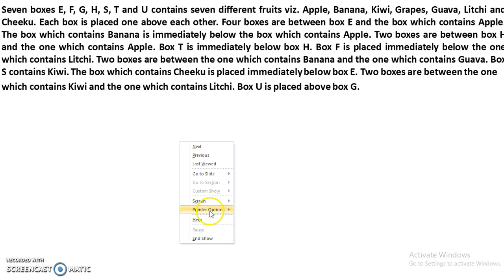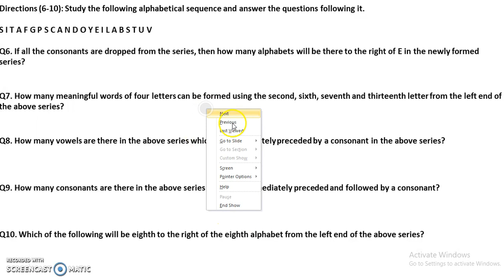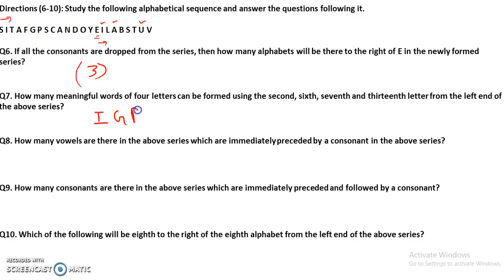IBPS CLERK PRE 2018 Reasoning Session#6 : Box Based Puzzle, Alphabet Series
In this video we are discussing the IBPS CLERK PRE 2018 Reasoning Session#6 : Box Based Puzzle, Alphabet Series

About us :
Our Work :
1.Quantitative Aptitude
2.Logical Reasoning
3.Current Affairs
4.Computer Aptitude
5.English Language